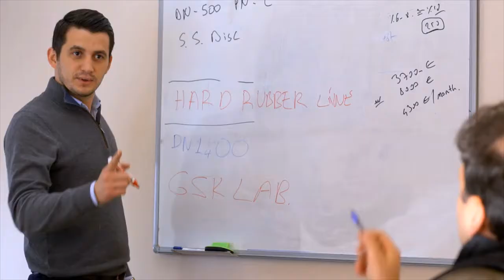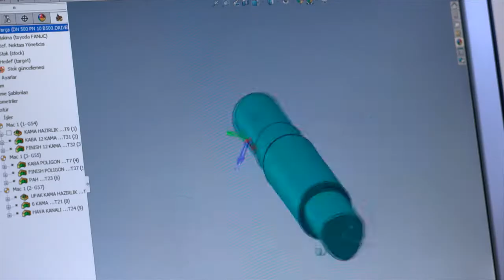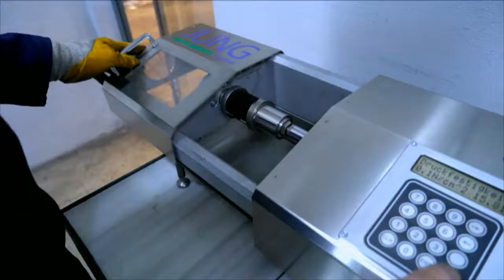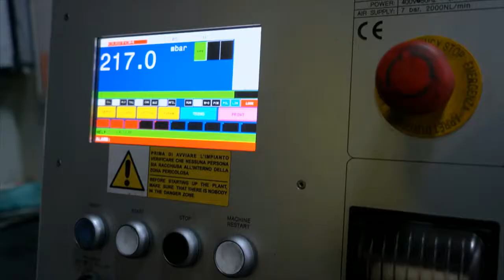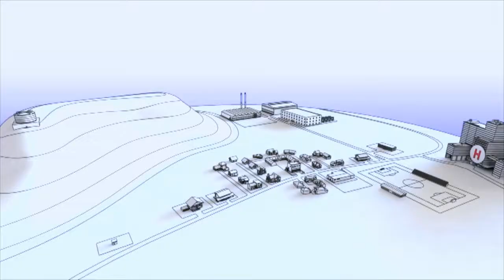TisDuyar - Tanıtım Filmi - 2018-TR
TisDuyar 2015 yılında, Türkiye’de sektörün önde gelen firmalarından 50 yılı aşkın tecrübesi ile Duyar Vana ve altyapı, atık su arıtma ve hidroelektrik sektörlerindeki 30 yılı aşkın tecrübesi ile İtalyan T.I.S Group firmalarının ortaklığında kurulmuştur.

Bu iki sektör devinin tecrübelerini paylaşması ile doğan TisDuyar, Çerkezköy’deki fabrikasında üretimini gerçekleştirdiği Çift Flanşlı Çift Eksantrik Kelebek Vanalar, İğne Vanalar ve Otomatik Kontrol Vanaları ile altyapı ve hidroelektrik sektörlerinin tüm ihtiyaçlarına cevap verebilecek ürün yelpazesi, uzmanlığı ve üretim kabiliyeti sayesinde oluşan ve oluşabilecek ihtiyaçlara ulusal ve uluslararası standartlara uygun butik çözümler sunmaktadır.